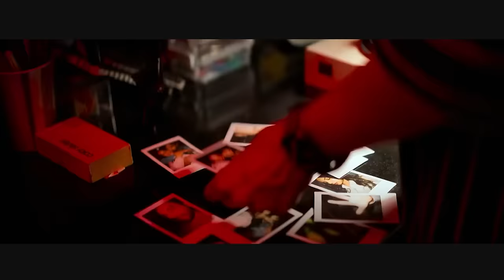The Anurag Kashyap Podcast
FOLLOW THE PANELLISTS

CHAPTERS
0:00 - Intro
0:42 - My First Anurag Kashyap experience
02:55 - KV Prized Treasure
04:38 - HELP ANURAG MAKE MORE MOVIES!
05:51 - Storytelling Using Time Travel as a Tool
09:00 - Working with Taapsee
10:20 - Udta Punjab Controversy
14:23 - Relationship With His Daughter
17:22 - Saying "No" to Gangsters
20:00 - Funny Moments with Journalists
22:13 - How and Why Anurag Kashyap Hires?
24:01 - Partnering with Amit Trivedi
30:02 - Story behind No Smoking (2007)
32:12 - What does Anurag listen to?
36:14 - Anurag Kashyap’s Experience with Ram Gopal Verma
41:29 - How Anurag Directs?
46:07 - BTS of Gangs of Wasseypur
50:31 - Anurag Kashyap’s Reationship With Money
52:07 - How Does Anurag Kashyap Consistantly Spot Talent
54:00 - Why Did Anurag Kashyap fight for Nawazuddin Siddiqui
57:26 - A Few More Stories for the Road
59:58 - Conclusion